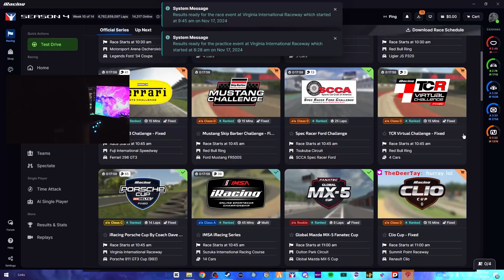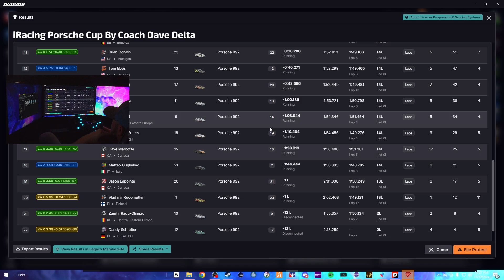IRacing's "Perfect Race" | Porsche 911 GT3 Cup @ VIR | I-Racing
We had a crazy one here folks. As I settle into my new rig the races continue to get better! I hope they are as entertaining for y'all as they are for me to race! All peripherals are down below. Sit back, watch, and laugh.

Cockpit - Next Level F-GT w/ F-GT Monitor Mount

DD Motor - Moza R9 Paired w/ Moza KS Steering Wheel

R6 Tracker: Track your stats, Others stats, or in-game stats with R6 Tracker!